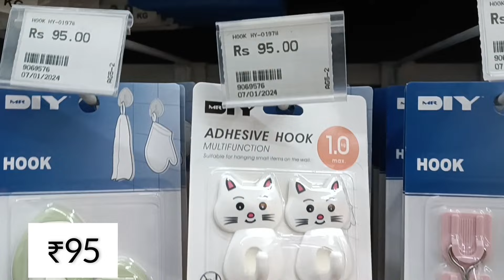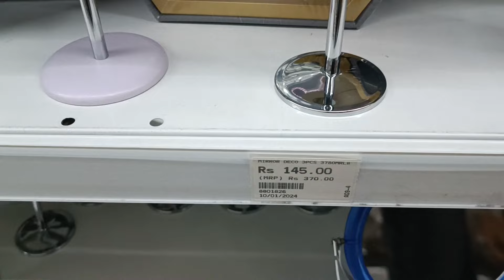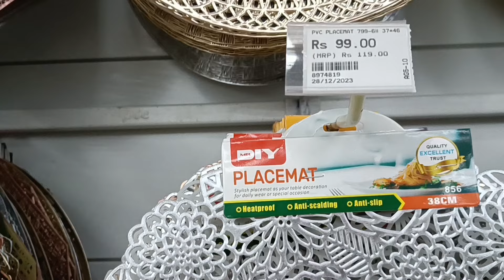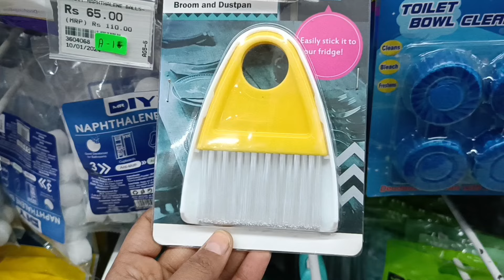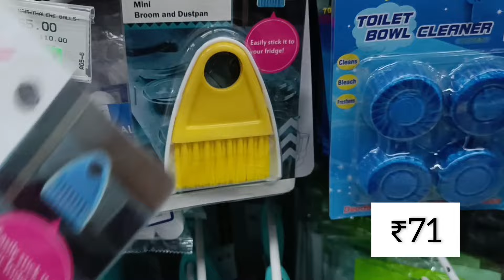D Mart D.I.Y Store Ending Sale Variety Stainless steel Kitchenware Items, Organizer 2023 Best Item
D MART D.I.Y.Store Ending Sale Variety Stainless Steel Kitchenware Items, Organizer 2023 Best Ites

D MART D.I.Y today offers new kitchen product | latest kitchen collection |D'Mart Tour |latest winter collection | latest kitchen product |Steel non stick cookware glass

container

online available

DMart superstore kitchen products buy one get one free

offers

offers today

unique and new product buy one get one free

DMart 2023 offer

DMart new video smart bazaar new video

DMart new collection DMart summer

DMart stainless steel product

DMart tour

DMart unique product

DMart stationery

DMart electronic product

DMart kitchen organised

kitchen ware household product

kitchen product

offers today

daily offers